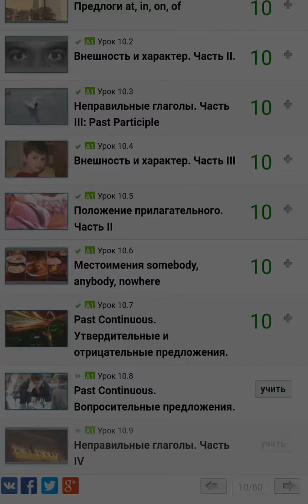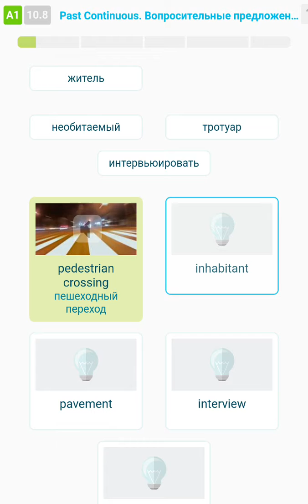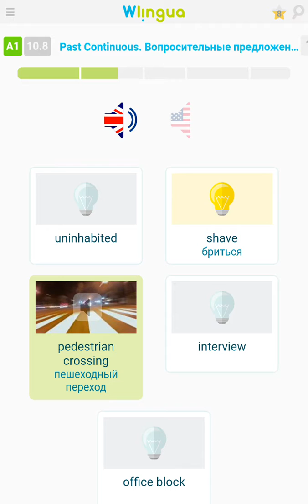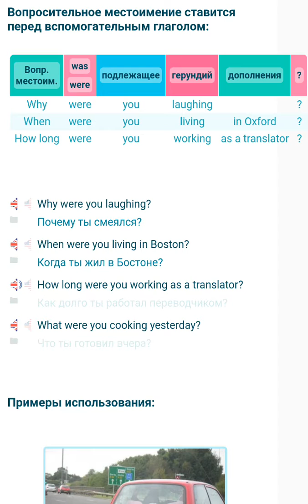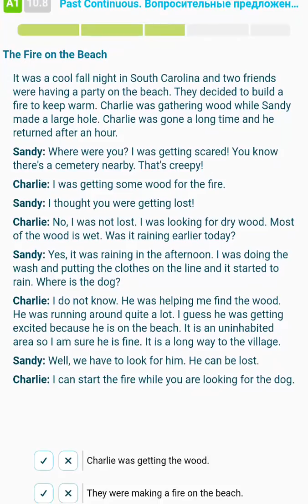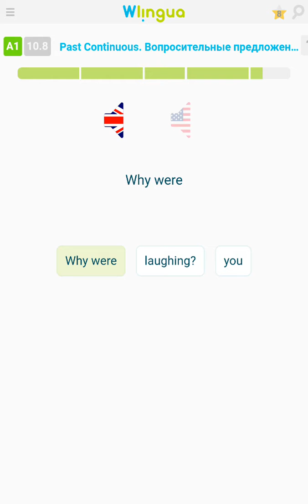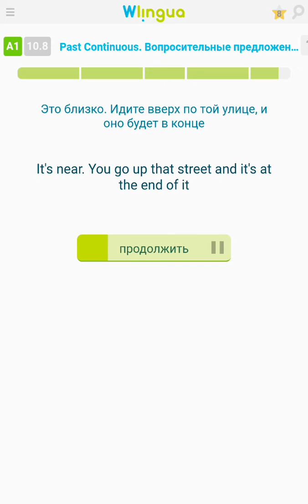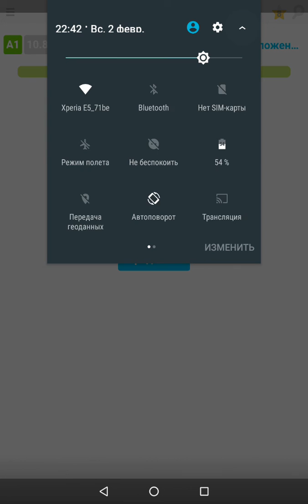A1. Урок 10.8. Past Continuous. Вопросительные предложения.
Моё любимое приложение для изучения английского языка.